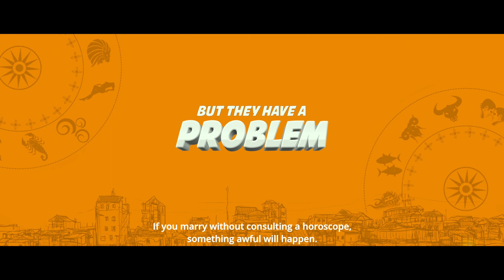కొరుకురా బంగారం ఇంకా కొరుకు : Pranavi Manukonda New Movie Slum Dog Husband Trailer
WATCH : Pranavi Manukonda New Movie Slum Dog Husband Trailer |